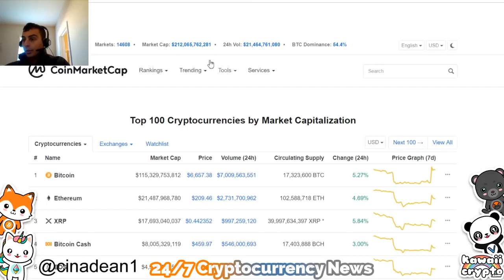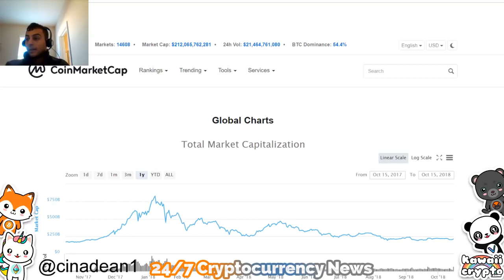The Rise of Cryptocurrency Bloomberg News